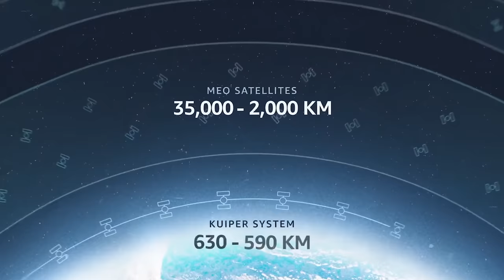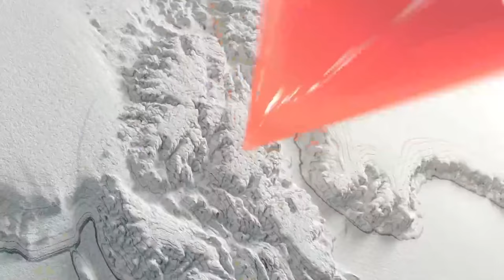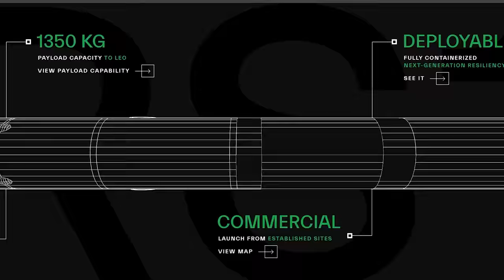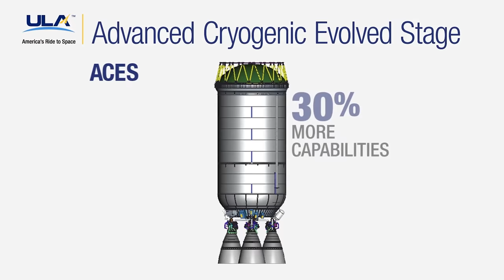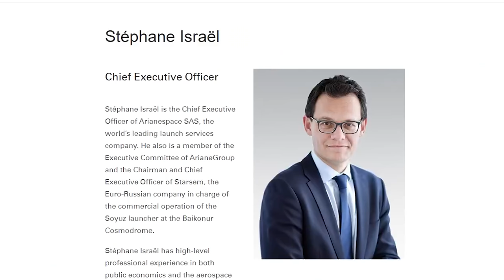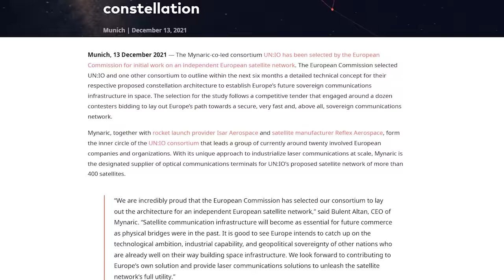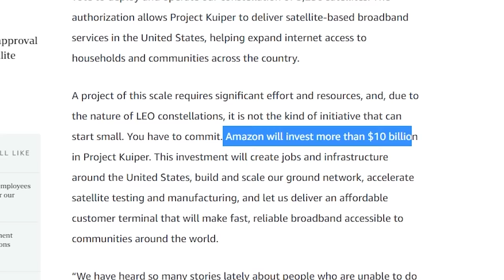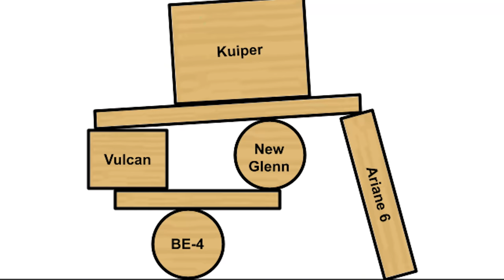Warum SpaceX diese 100 Missionen nicht fliegen darf!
Amazons Tochtergesellschaft Kuiper möchte eine Internetsatelliten Konstellation aufbauen. Wie SpaceX auch! Dazu haben sie rund 100 Raketenstarts bei United Launch Alliance (ULA) mit ihrer Vulcan Centaur, bei Blue Origin mit ihrer New Glenn und bei Arianespace mit ihrer Ariane 6 eingekauft.

Keine dieser Raketen ist betriebsbereit. Warum sie nicht bei SpaceX einkaufen und alle weiteren Hintergründe dieser Aktion beleuchten wir in der heutigen Ausgabe!

Nächste Astronomische Einheit - Montag, 11. April 20:30
Kanal wird noch bekannt gegeben.
Quellen zu dieser Ausgabe:
Amazon Presseaussendungen:
Ausgabe 65
Weitere Quellen und Links zum Schmökern:
NASA JW Update: